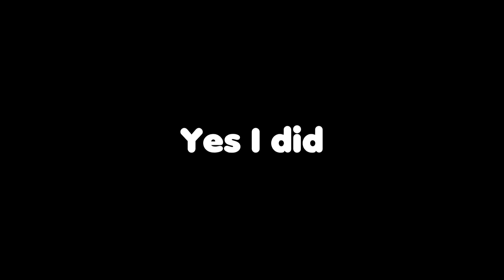Fondling with Impact grenades in Rainbow Six Siege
Fondling THINGS in Rainbow Six Siege!!

Welcome to more Rainbow Six Siege Funny Moments!!

Hey guys! I'm Quackychan and I make Funny Gaming videos (at least I think so lol)

Quackychan